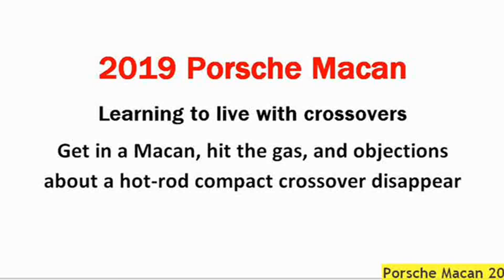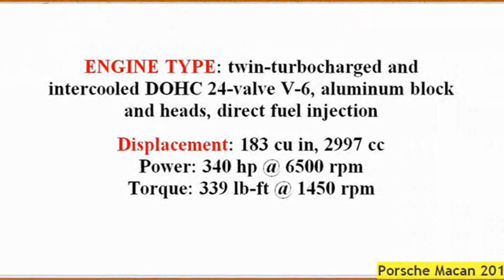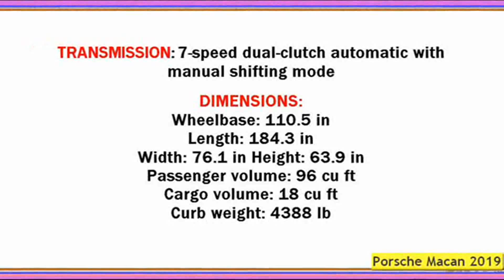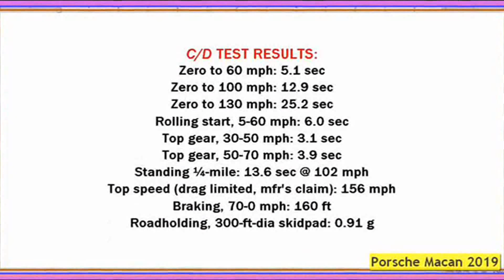New Porsche Macan 2019 Poses As We Get To Look Inside For First Time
Car Audio Video For Porsche
GPS Navigation For Porsche
Parts & Accessories For Porsche
Tire and Wheel for Porsche

Cars Monster

BEST SELLER Accesories For PROSCHE on Description

We saw that the outside of the facelifted, but the new spy shots give us a first glimpse into 2019 Macan updated interiors.

Believe it or not, the Porsche Macan has been sold to more than four years. It is safe to say Cayenne smaller siblings have stories of breakthrough for manufacturers of cars: The Porsche Macan best-selling model with a large margin, with over 97,000 units delivered worldwide countries and nearly 21,500 sold in United States in hearts without end, which is nearly doubling the sales of the Cayenne, in what was a record year for producers. But following selling momentum poses a challenge for Porsche since Macan is beginning to show its age.

Porsche is not going to unleash a new Macan seal to 2021, which means that the model of the current generation will be based on Laos newest-generation Audi Q5 platform ever since. To keep fresh search, Macan will soon get a makeover as part of Mid-cycle SUV upgrades. Recently captured our spies is a prototype of the updated Macan, which brought in very little camouflage that was tested. Changes in design are too thin, with updated LED headlights and lights in the back and the front and rear bumpers recently in style. A layer of adhesive tape is also available for tailgate, which most hides a complete wide light strip that connects the taillights as its biggest brother of Cayenne and Panamera last.